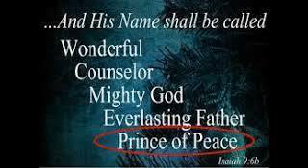कुलुस्सियों १:१३/Colossians 1:13 (The Kingdom Way Of Life/राज्य के जीवन को जीने का तरीका)